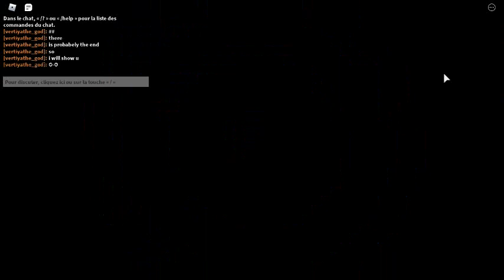Purple skittles end (probabely because no credits)